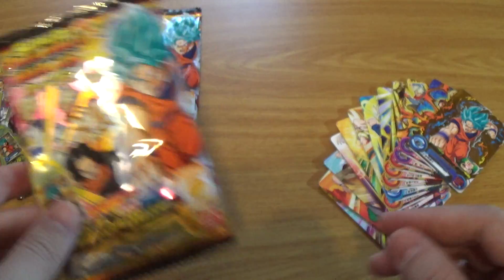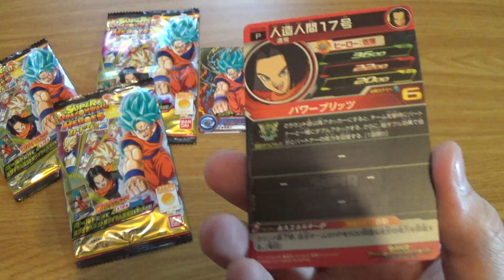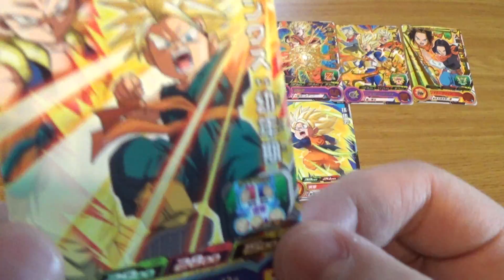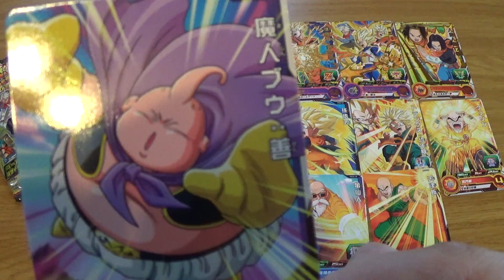Super Dragon Ball Heroes Gummy Candy - Part 22 PCS Full Set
Tras ver el Unboxing de las 3 cajas de Gominolas de Super Dragon Ball Heroes, os dejamos con la colección al completo, PCS2 Gummy Candy Part 22, esta vez si que salió Ten Shin Han!.